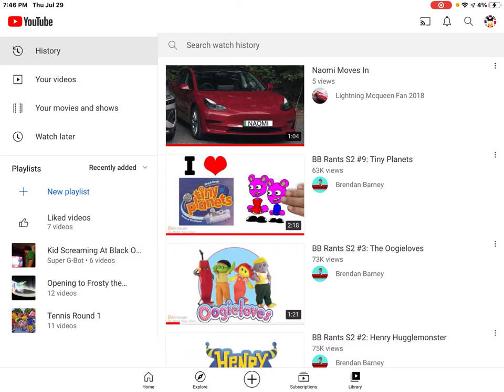STOP SENDING ME PORN LINKS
IM SO SICK AND TIRED YOU GUYS YOU STUPID SPAM BOTS STOP SPAMMING ME AND STOP SENDING ME PORN LINKING STUFF IM NOT GAY, enjoy!